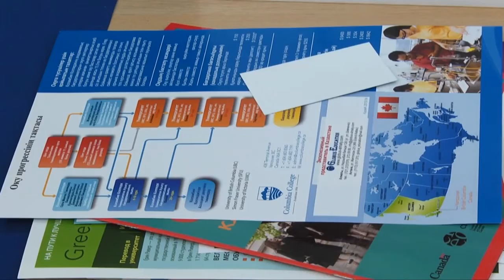XIII Всеказахстанская Международная выставка зарубежного образования в Шымкенте